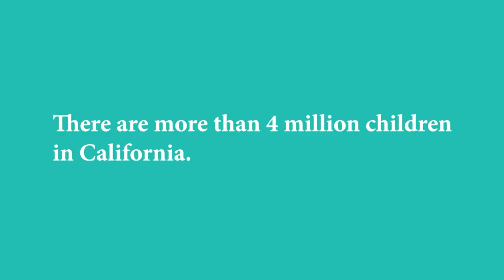Sacramento Early Childhood Forum Jan 31 2019